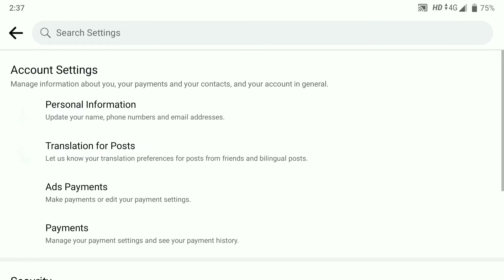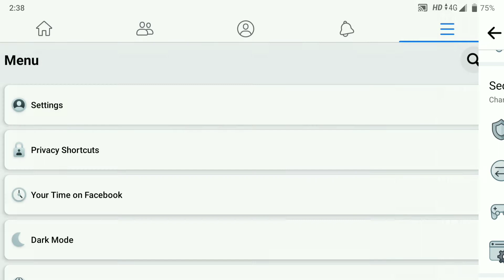How to change Facebook Password | Facebook ka Password kaise Change Karen | fb password change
About this video :
In this video you will learn the step by step process  to change the facebook password in the Facebook app from your mobile phone.

Time stamp :
0:00 introduction about the video
0:15 find setting option
0:30 find the change password option
0:40 process of changing facebook password